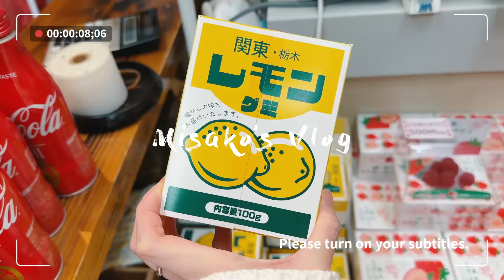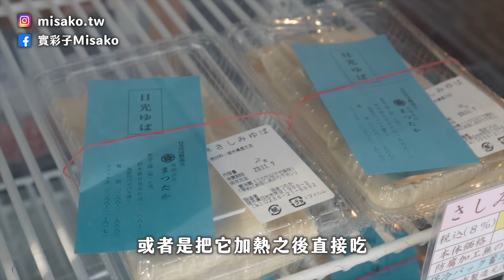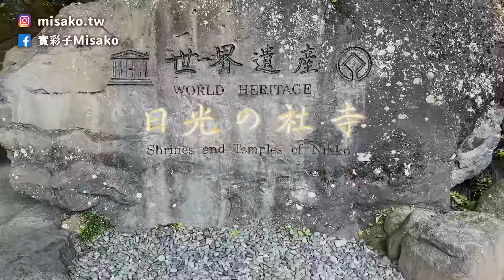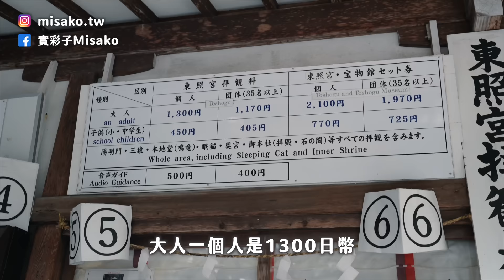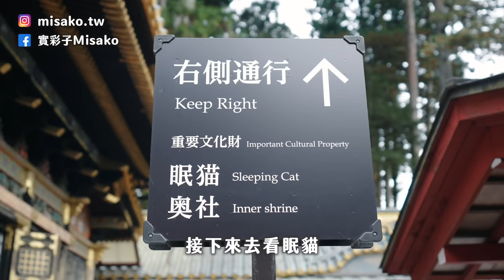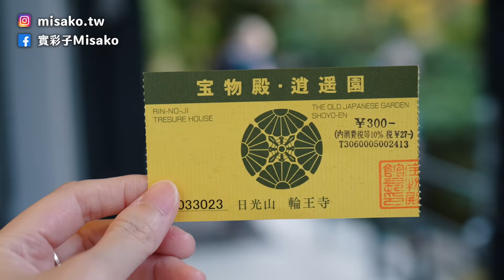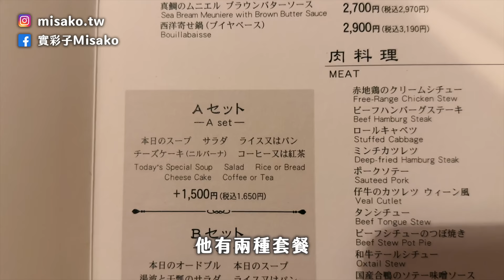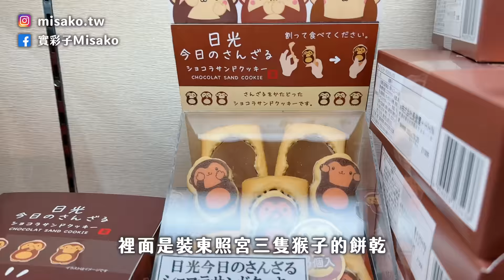【日光一日遊】紅葉季的日光散步🍁世界遺產東照宮⛩️輪王寺、二荒山神橋、西洋料理明治館、炸湯波饅頭、湯波拉麵、栃木推薦伴手禮｜關東栃木自由行｜實彩子Misako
以前有來過日光，但都是比較偏蜻蜓點水式的玩法，所以在今年11月的日本三連休，正值紅葉季節，提前訂了車票再次到訪日光🍁
雖然遊客太多的關係，最後一整天只待在日光市區，意外發現日光東照宮跟輪王寺的紅葉也很值得一看！不管你是哪個季節想來日光玩，都希望這支一日遊影片可以提供給大家參考囉！

00:00 精彩畫面
00:16 影片開始
01:04 交通說明
01:34 日光Sakaeya炸湯波饅頭本舖
04:26 魚要（湯波蕎麥麵）
05:35 寄放行李處
06:59 東照宮表參道
07:39 東照宮票價說明
07:59 必看雕刻：三猿、想像之象
09:40 陽明門
10:29 必看雕刻：眠貓
11:19 輪王寺
12:04 逍遙園
13:33 二荒山神橋
14:21 西洋料理明治館
17:10 日光伴手禮推薦
18:46 總結心得
20:00 結尾

🌷 About Me
Hi 我是實彩子Misako
頻道主要分享日本旅遊生活
目前是東京上班族，每週努力更新影片中✨